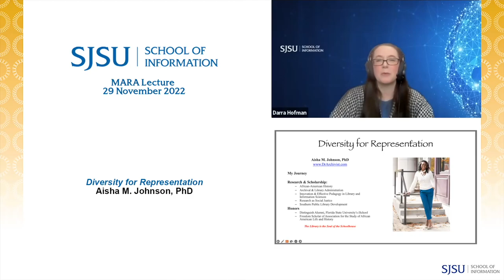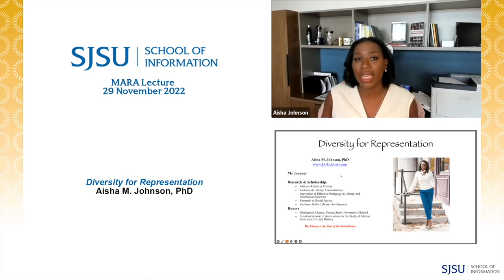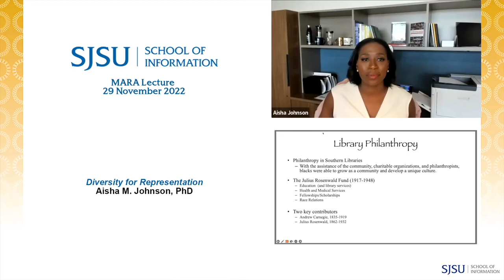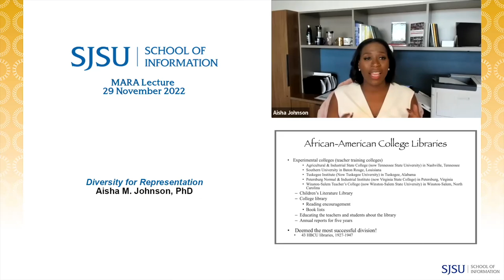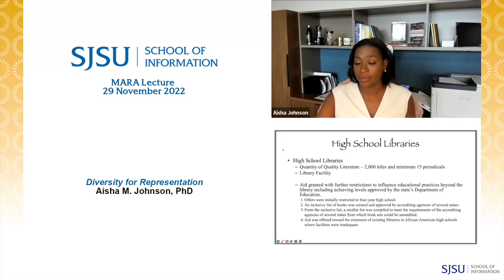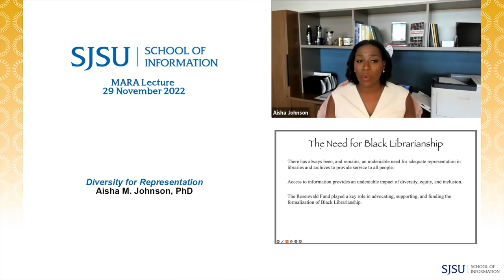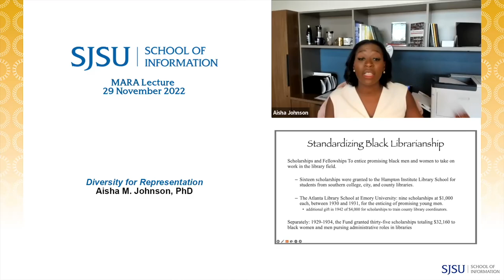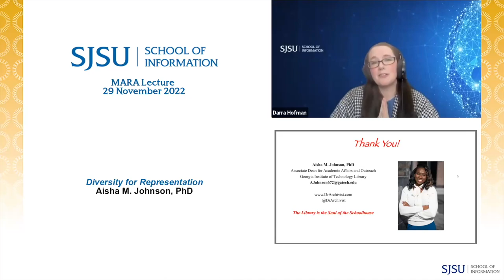Diversity for Representation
Podcast Link:

Abstract:
Dr. Aisha Johnson will discuss her path to librarianship, archives, and discovery of the Julius Rosenwald Library Fund. Her title, The African American Struggle for Library Equality: The Untold Story of the Julius Rosenwald Fund Library Program, unveils the almost forgotten philanthropic efforts of Julius Rosenwald, former president of Sears, Roebuck, Co., and an elite businessman. Rosenwald simply desired to improve “the well-being of mankind” through access to education. The talk will extend into a discussion on the need for diversity for adequate representation in libraries and archives to provide service to all people. A talk on the impact of diversity, equity, and inclusion.

Biography:
Dr. Aisha Johnson (she/her), Associate Dean for Academic Affairs and Outreach at Georgia Institute of Technology Library, is a revelator of Southern library history. Formerly an Assistant Professor/MLS Program Director for the School of Library and Information Sciences at North Carolina Central University, she is committed to archival research, the production of minority librarians and archivists for cultural preservation, and redefining the scholar.

A leader in the field, she was dubbed the 2020 Distinguished Alumni of Florida State University's College of Communication and Information, School of Information. In 2021, the Association for the Study of African American Life and History recognized her work and impact with the Freedom Scholar Award.